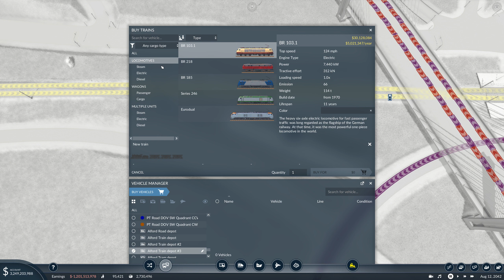Alford Cargo Terminal Adaptation - NeoBurgh Episode 60 - Transport Fever 2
Welcome to NeoBurgh, our new region that we're working on in Transport Fever 2! NeoBurgh is our modern era play through on a very large, temperate map, For the full playlist

We are moving our gaze to Alford and the various cargo connections between Alford and Burgh-Le-Marsh. We do some sizable changes to Alford and its surrounding areas to connect in the Alford Cargo Terminal.

We finalise the rail connections to Burgh-Le-Marshes Cargo Terminal and this paints a clear picture of the direction we're going with these train stations.